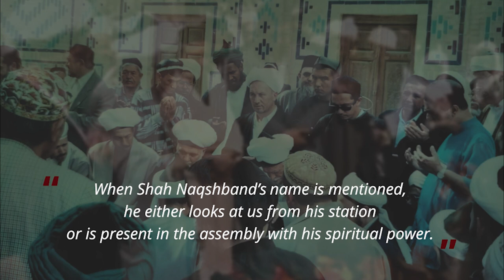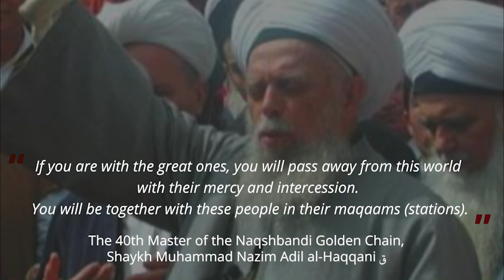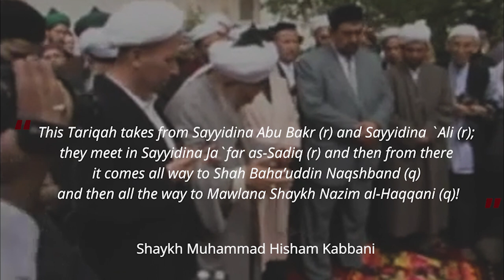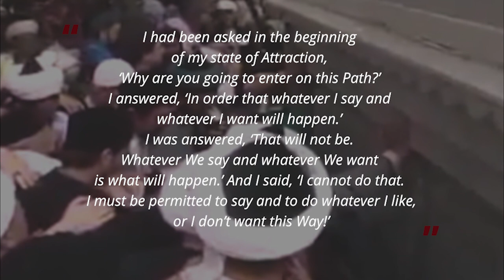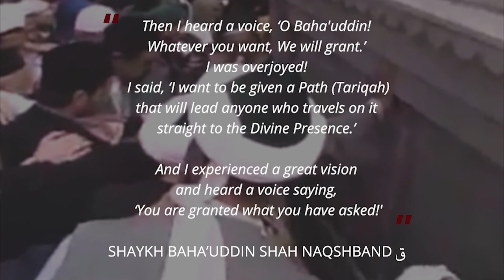Tribute to Shah Bahauddin Naqshband (q)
From the book "Classical Islam and the Naqshbandi Sufi Tradition" (2003) by Mawlana Shaykh Muhammad Hisham Kabbani.
SHAH BAHAUDDIN NAQSHBAND (q) was born 14 Muharram, 717 Hijri/1317 CE near Bukhara. Allah granted him miraculous powers in his childhood. He was taught the secret of this tariqat by his first teacher, Sayyid Muhammad Baba As-Samasi (q), and then was given mastery of the Order by his shaykh, Sayyid Amir al-Kulal (q). He was also Uwaysi in his connection to the Prophet, raised in the spiritual presence of Abdul Khaliq al-Ghujdawani (q), who preceded him by 200 years. 🕋💖⭐